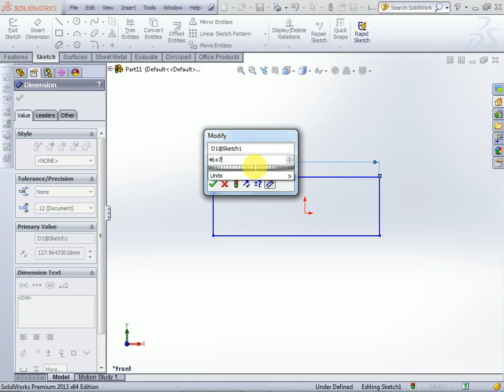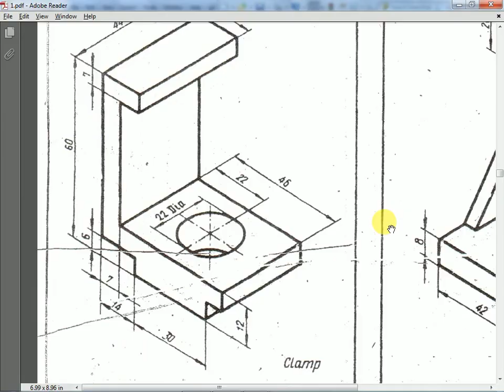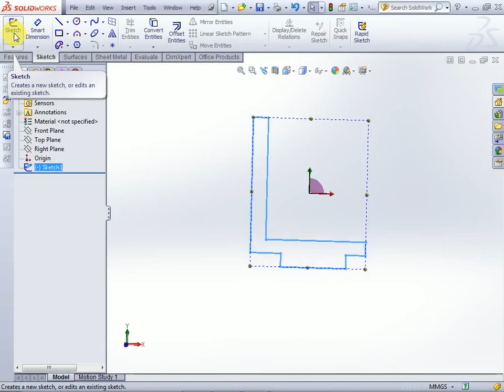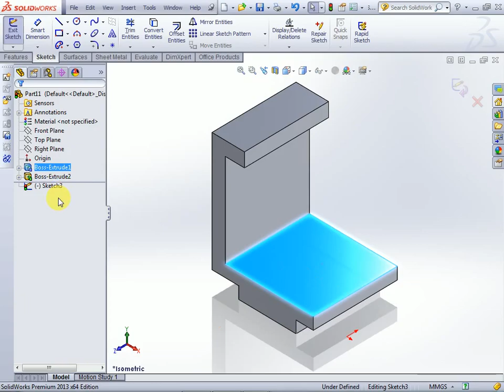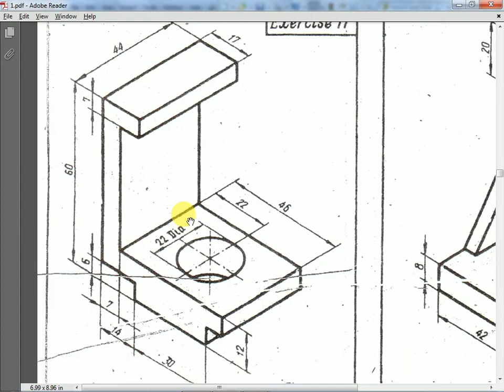SOLIDWORKS EXERCISE 11